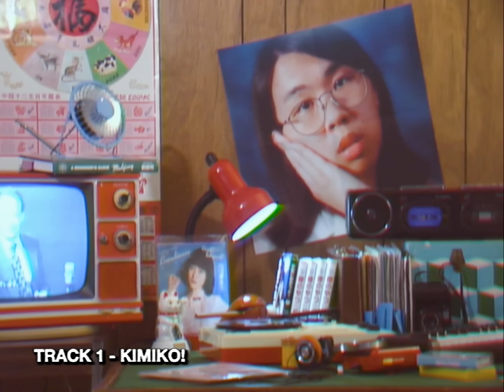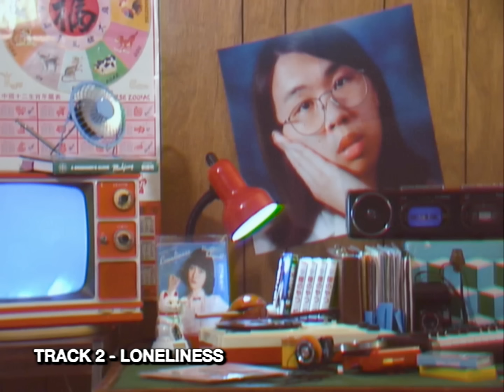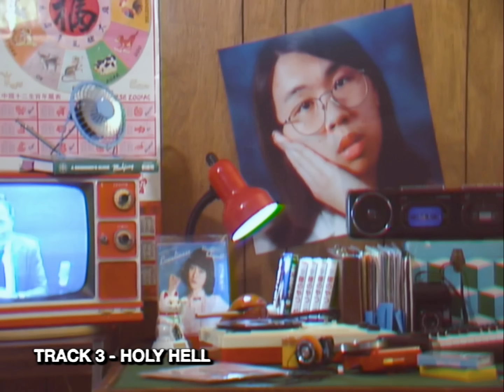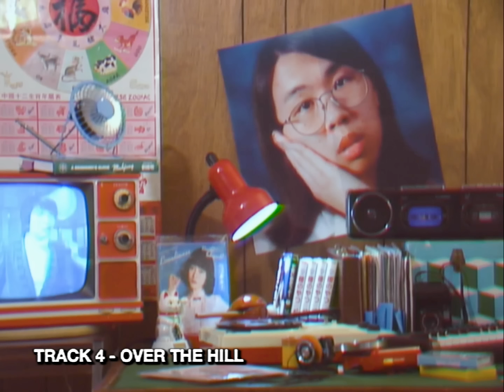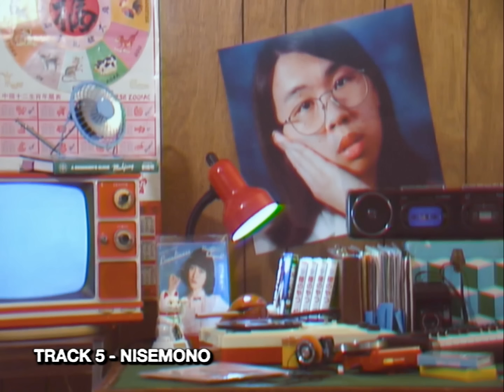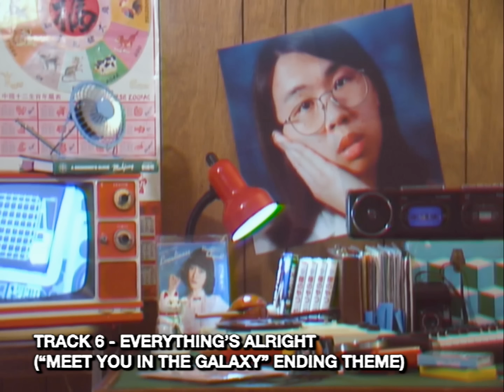Ginger Root - "Nisemono" [FULL EP VISUALIZER]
Ginger Root's new EP, "Nisemono" in its entirety.

TRACKLISTING:
0:00 - Kimiko!
1:16 - Loneliness
4:43 - Holy Hell
8:08 - Over the Hill
10:56 - Nisemono
13:57 - Everything's Alright (Meet You in the Galaxy Ending Theme)

The year is 1983, and Ginger Root is brought in to write songs for an up and coming Japanese Idol, Kimiko Takeguchi. Due to the pressures of the spotlight, Kimiko quits and Ginger Root is thrown in as her last minute replacement. "Nisemono" roughly translates to "Fake" or "Fraud". This EP touches on themes of impostor syndrome, and the journey to overcome it. At the time of writing this description, there are still music video/chapters to tell about this EP, but I'll have to save them till after our fall tour. Thanks for listening
-Cam